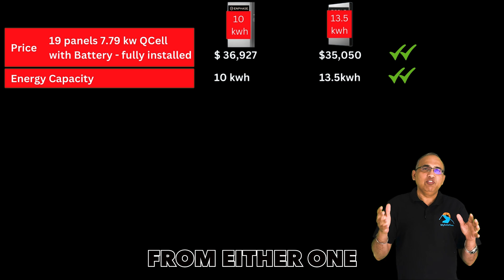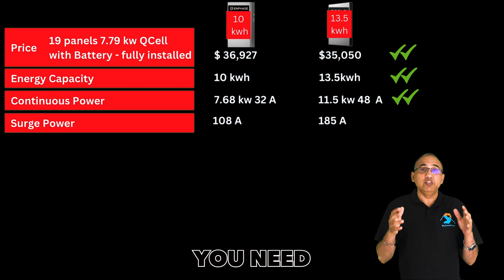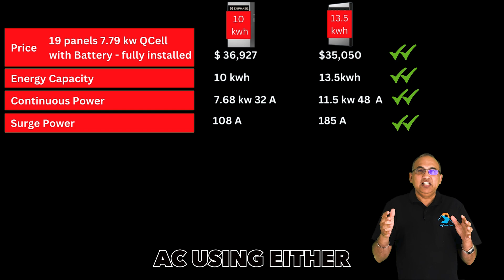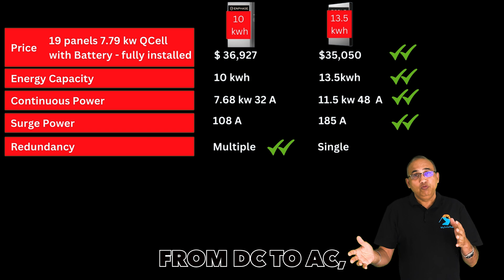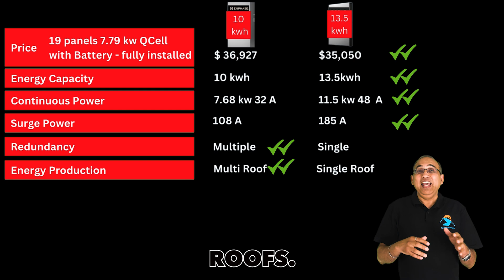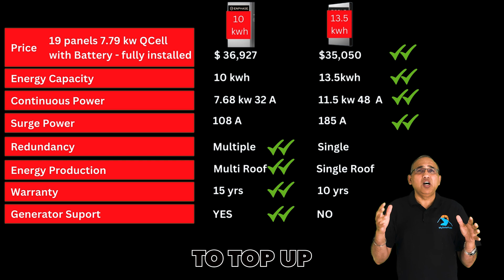Tesla Powerwall 3 vs Enphase 5P: Comprehensive Solar Battery comparison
Hey there! If you're considering a Tesla Powerwall 3 or an Enphase 5P, this video is for you. I offer unbeatable pricing on both, so don't miss out! In this video, we'll compare the Tesla Powerwall 3 (13.5 kWh) and two Enphase 5P batteries (10 kWh total). We'll discuss their pros and cons, and examine two system sizes: 19 and 25 panels using QCell QPeak Duo 410-watt and REC 420-watt Alpha Pure Black panels.

Pricing Overview:

19 panels (7.79 kW QCell): Enphase: $36,927, Tesla: $35,050
25 panels (10.25 kW QCell): Enphase: $40,275, Tesla: $38,291
19 panels (7.98 kW REC): Enphase: $38,912, Tesla: $36,934
25 panels (10.5 kW REC): Enphase: $42,985, Tesla: $40,971

We'll also explore financing options and the impact of interest rates. Learn why Tesla's higher capacity and power might be beneficial, but Enphase's redundancy and flexibility offer unique advantages. Discover how system design, shade, and multi-roof installations influence your choice. Plus, we discuss warranties, generator support, and backup options.

For a free solar quote

Some of the footage used in this video is not original content produced by MySolarHome. Portions of stock footage of products were gathered from multiple sources including, manufacturers, fellow creators, and various other sources.